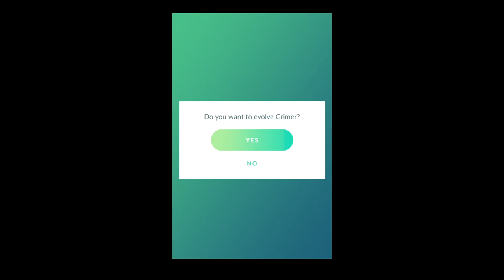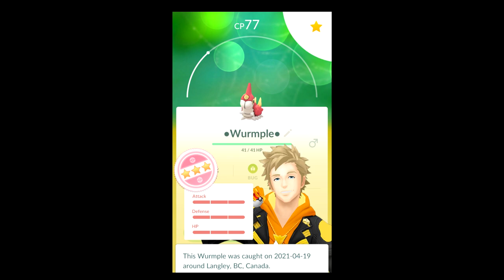Shiny Trubbish Is Not Garbage! - Pokemon GO Shiny Compilation #253